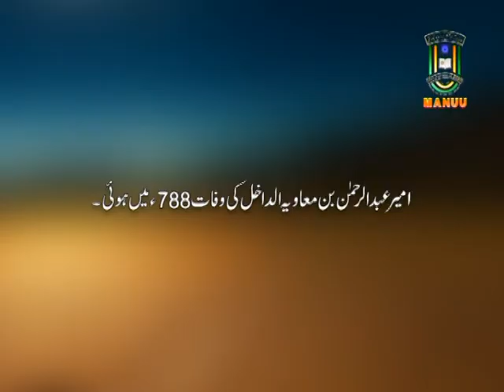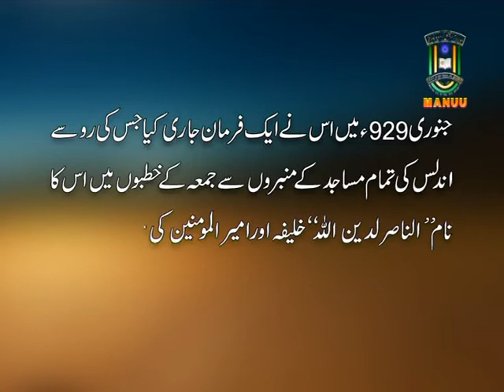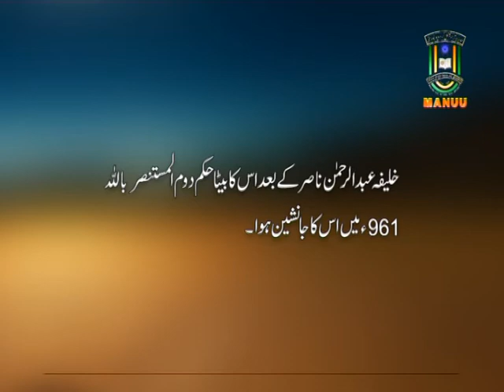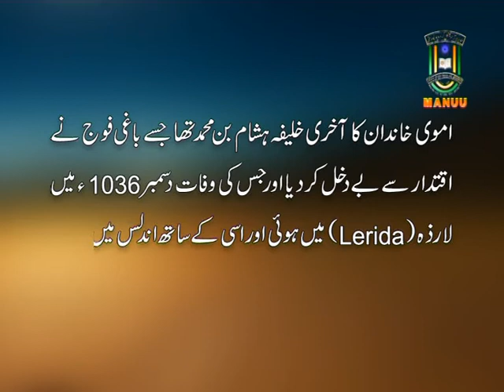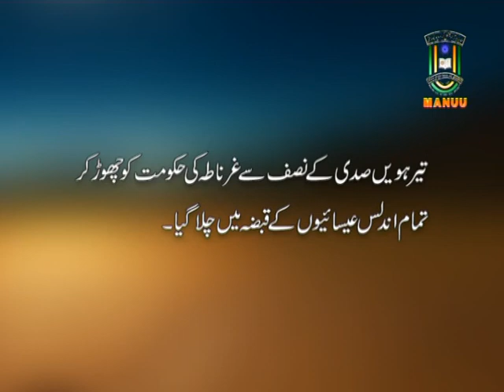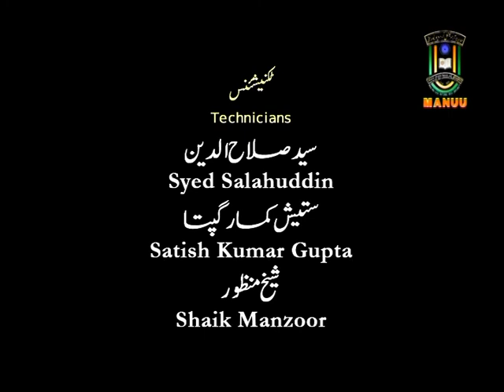IMC, MANUU_Umvi Rule of Undlus_B.A. Islamic Studies_1sr Year